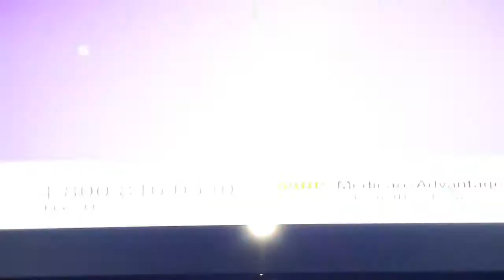You're Watching Cine Sony, Y'all!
Don't Y'all Go Anywhere. Cine Sony Will Be Right Back In A Lightning Flash.